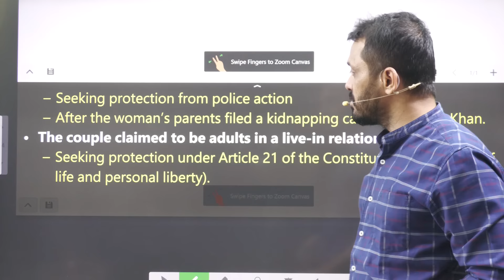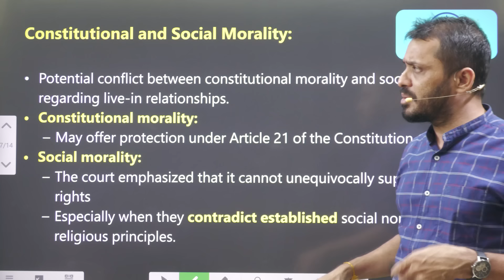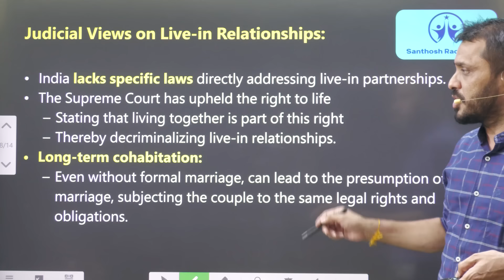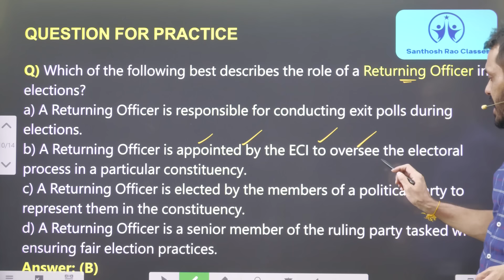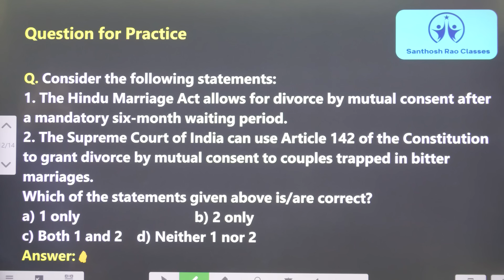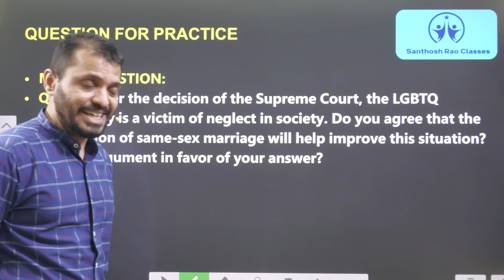ఇస్లాం సహజీవనాన్ని అనుమతిస్తుందా? Legality of live-in relationships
ఇస్లాం సహజీవనాన్ని అనుమతిస్తుందా? Legality of live-in relationships0:00- Introduction
0:00- Introduction
0:16- Concept explanation
07:43- MCQ's

In this educational video, we discuss the delay in voters turnouts and the role of ENCORE software of ECI, Form 17A and 17C in the electoral process. Learn about the difference between an elector and a voter, and how understanding this can benefit you in exams like UPSC CSE 2024, APPSC Group-1, and TSPSC Group-1.